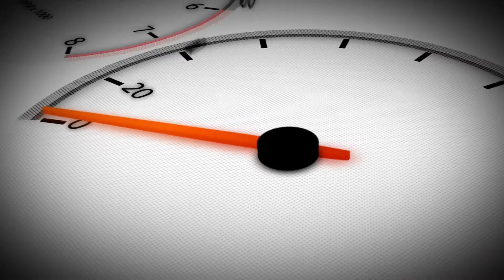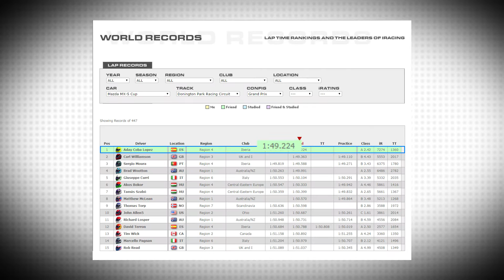WR iRacing MX-5 @ Donington | Hotlap 1:49,224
iRacing - 2014 Advanced Mazda MX-5 Cup Series
Donington Park Racing Circuit / Mazda MX-5 Cup
Driver: Aday Coba Lopez
WR Time: 1:49.224

Music by Spiedkiks - Take Off Your Make Up / Ear Conflict on Main Street (CC)